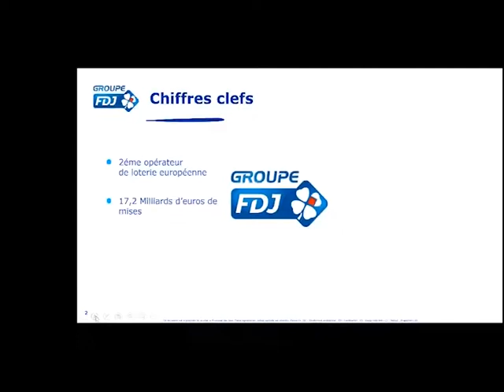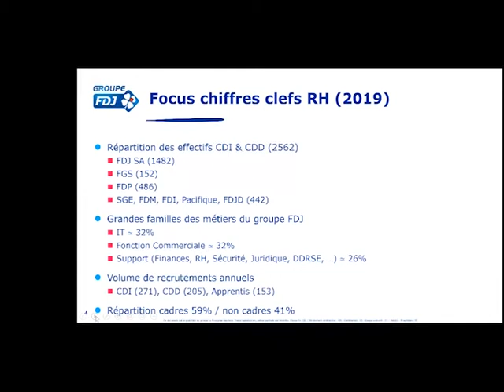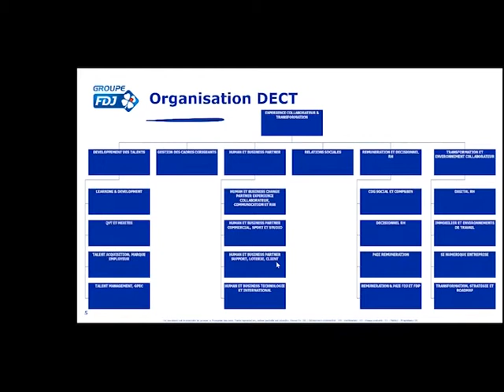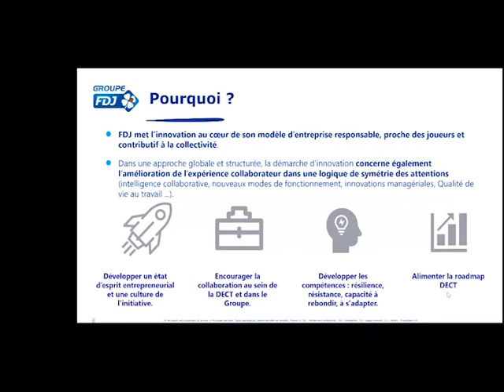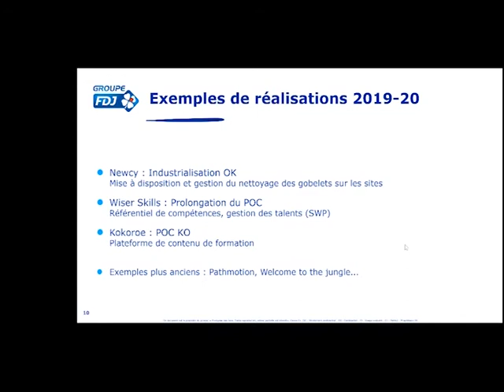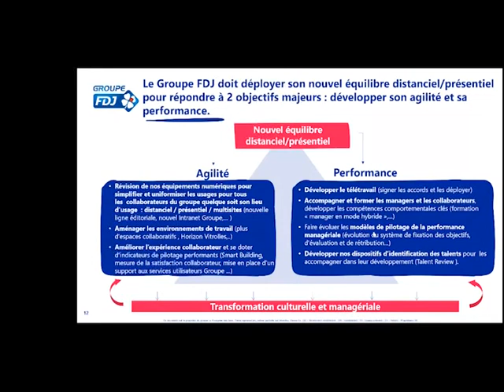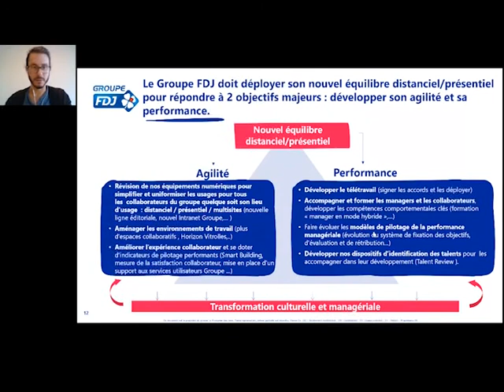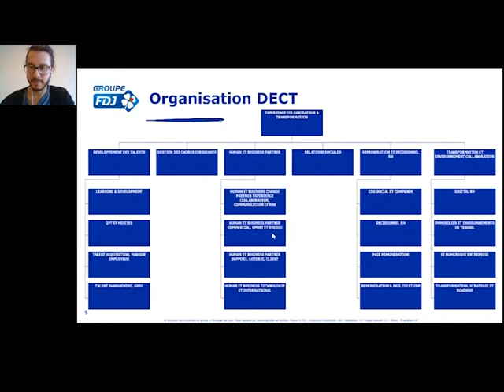[OCTOBRHE] (La Française des Jeux) Reverse Pitch : enjeux d’innovation de l’organisation 2020 -2021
Les 13 et 14 octobre 2020 Rhizome revenait avec la 2nde édition de son événement annuel OCTOBRHE qui s’est déroulé en 100% online. Un des axes de l’événement était consacré aux partages d’enjeux d’innovation et de transformation des grands groupes partenaires de Rhizome (The Adecco Group, Ville de Paris, Pôle emploi, AG2R La Mondiale, La Française de Jeux).

Découvrez les enjeux d’innovation de la Française des Jeux avec :
- Stéphane Marais : Digital Transformation Expert & Neuroscience Project Manager